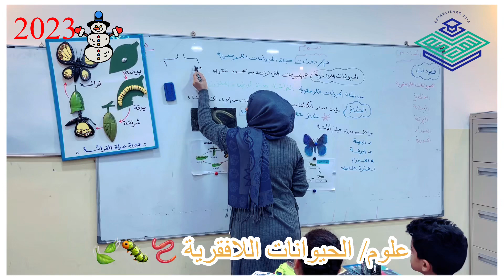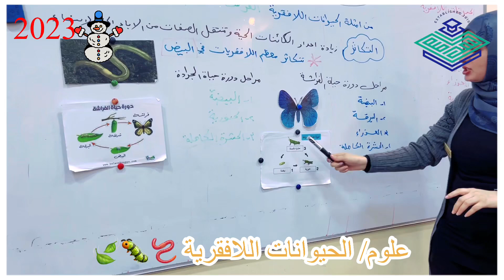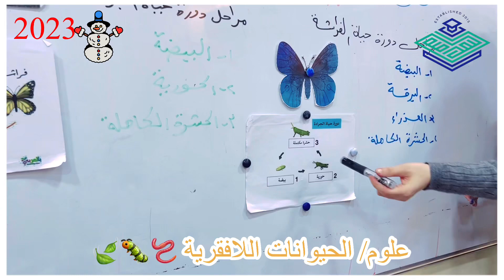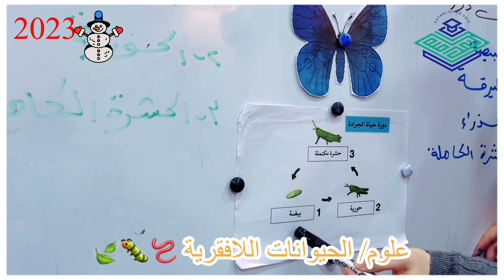دورات الحيوانات اللافقرية مع الست اسراء علاء ودرس العلوم